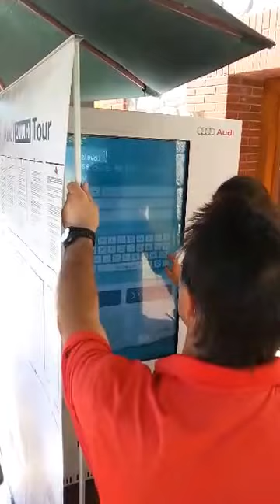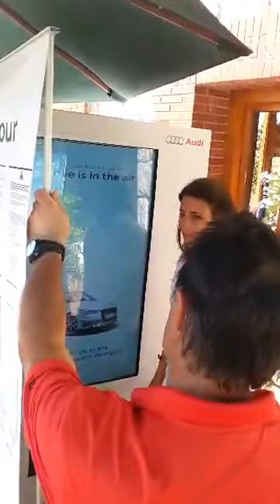Máquina vending interactiva de Innova Pos con el Nuevo Audi A3 Cabrio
Espectacular campaña del Nuevo Audi A3 Cabrio. Love is in the air.
Máquina vending interactiva de Innova Pos en Cantabria en el campeonato de Golf de Audi.
 Exitazo de la máquina vending interactiva de Innova Pos en el lanzamiento del Nuevo Audi A3 Cabrio. Love is in the air.